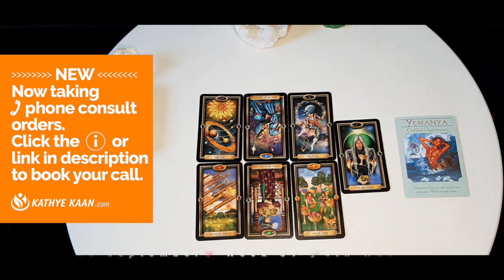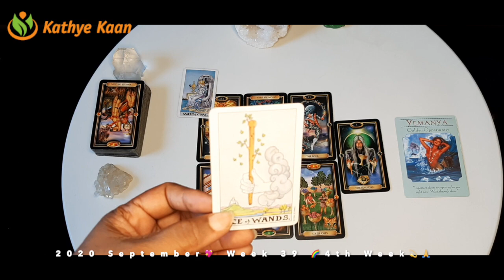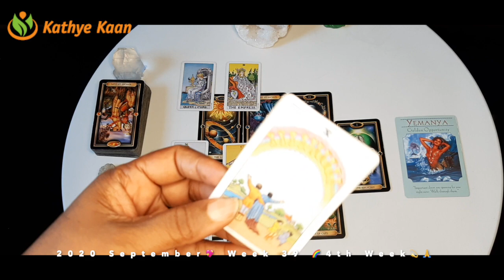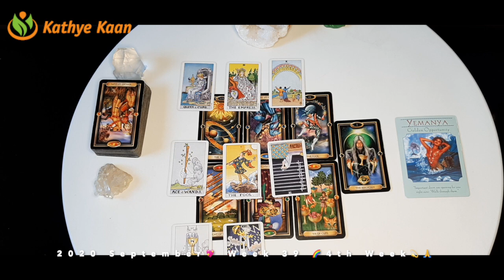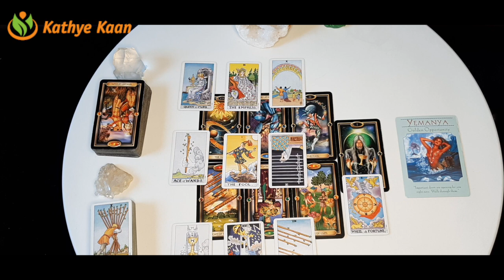OPHIUCHUS SUCCESS! Best week ever 💖 WEEK 39🙏💫 Weekly Reading September 21 to 27 💫 Born: 11-29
Kathye